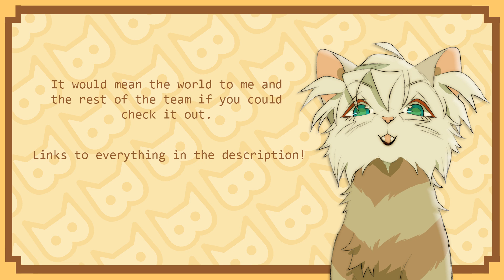Paw Borough Announcement + Kickstarter pre-launch! :-3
Coincidently this is uploaded on my birthday so u legally have to go make some demo kitties per birthday wish rules.
Everyone on the Paw Borough team did such an incredible job and we're all so excited for this game! Be sure to check out the Discord community to see what other kitties people have been brewing up hehe. And please consider checking out the Kickstarter if you're intrigued!!! :-3